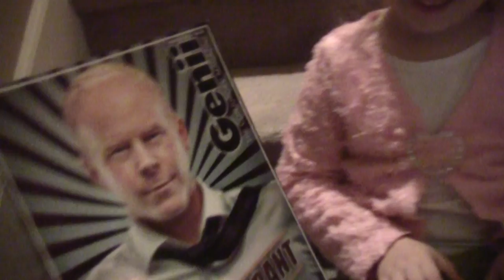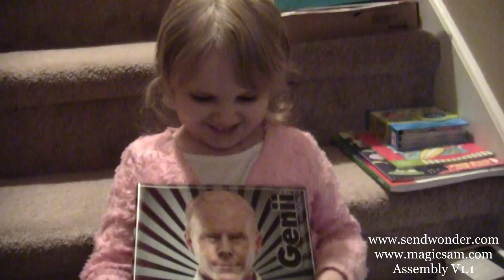V1.1. Jamie D. Grant Trailer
On December 18th Jamie D. Grant will lecture to the Society of American Magician's Virtual Assembly V1.1